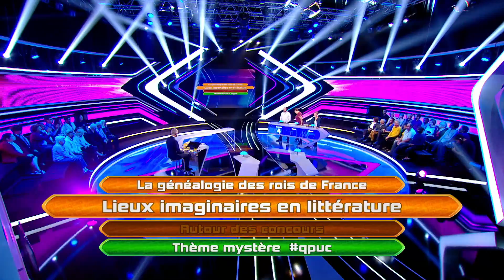QPUC - quatre à la suite- 07-12-2017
Revivez l'épreuve du quatre à la suite du 07 décembre  2017